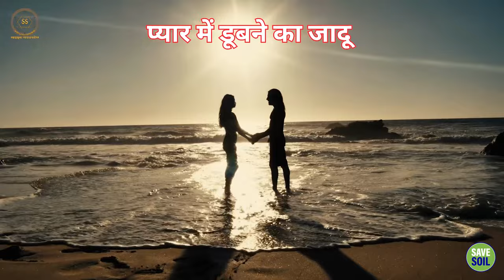सद्‌गुरु से जानें, प्यार का सच्चा अर्थ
Learn the true meaning of love from Sadhguru

इस वीडियो में, सद्गुरु प्यार के रहस्य को उजागर करते हैं। वे बताते हैं कि प्यार एक ऊर्जा है जो सभी प्राणियों में मौजूद है। यह एक शक्तिशाली शक्ति है जो हमें एक साथ ला सकती है और हमें अधिक पूर्ण जीवन जीने में मदद कर सकती है।

In this video, Sadhguru reveals the mystery of love. He explains that love is an energy that is present in all beings. It is a powerful force that can bring us together and help us live more fulfilled lives.